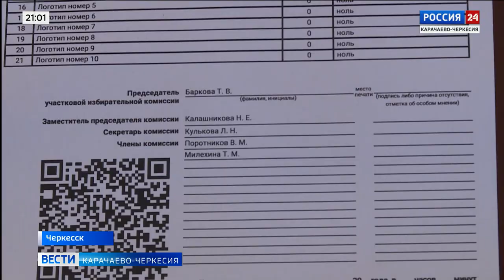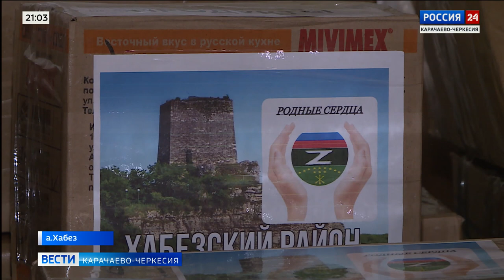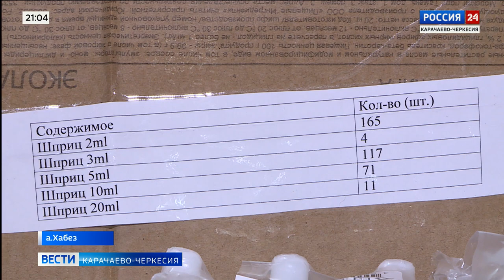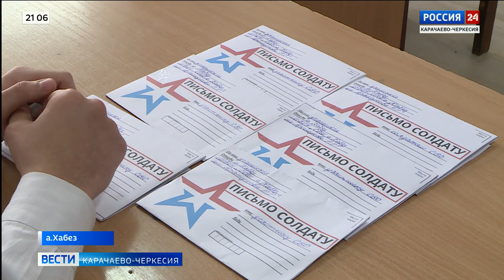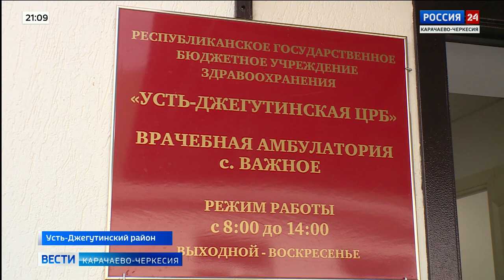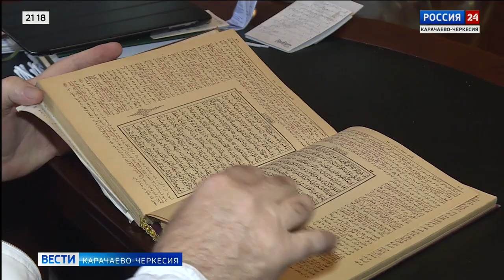"Вести Россия 24" Эфир от 17.02.2024